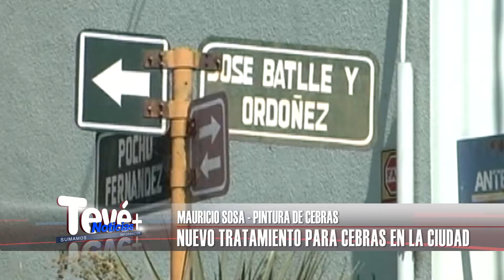MAURICIO SOSA CEBRAS